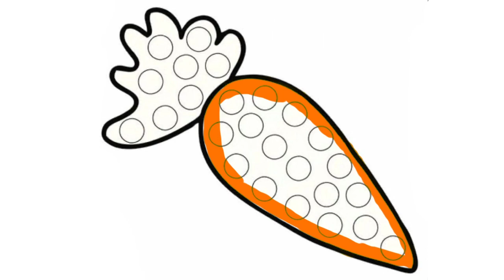Draw a Cute Pop it Carrot 🥕 || Coloring and Fun Learning for kids and Toddlers || easy to color